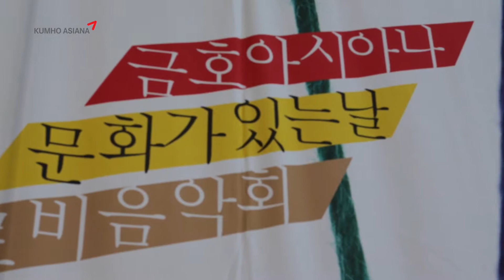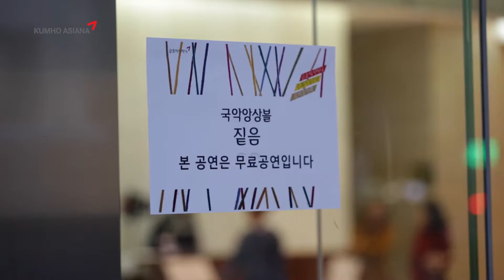제8회 금호아시아나 로비음악회 20141126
▶ 11/26(수) 18:15, 금호아시아나그룹 사옥 로비에서 국악앙상블 공연 열려

▶ 매달 마지막 수요일 저녁, 사옥 로비에서 무료 음악회 열어

금호아시아나그룹(회장: 박삼구)이 26일(수) 저녁 6시 15분에 광화문 금호아시아나 사옥 1층 로비에서 제 8회 ‘문화가 있는 날’ 로비음악회를 개최한다.

이번 로비음악회에는 국악앙상블 ‘짙음’을 초대해 약 한 시간 가량의 공연을 선보일 예정이다.  한국예술종합학교에 재학중인 학생들로 구성된 ‘짙음’은 국악의 대중화, 세계화를 위해 새로운 창작곡을 만들어 연주하는 그룹이다.  이번 공연에서는 ‘아리랑’, ‘창부타령’ 등 기존 민요를 새롭게 편곡한 곡을 연주함과 동시에 창작곡도 함께 선보일 계획이다.

로비 음악회는 문화체육관광부가 국민들이 보다 쉽게 문화를 즐길 수 있도록 매달 마지막 수요일을 ‘문화가 있는 날’로 지정하는 사업에 금호아시아나그룹이 동참하면서 마련되었다.  지난 7차례 열렸던 로비음악회에는 금호아시아나 임직원 외에도 퇴근길의 주변 직장인들, 시민들이 몰리면서 성황을 이루었다.

한편, 광주 유∙스퀘어에서도 ‘문화가 있는 날’을 맞아 유∙스퀘어 야외광장에서 26일(수) 저녁 6시부터 혼성 아카펠라 그룹 ‘메이트리’를 초대하여 다양한 곡들을 선보일 예정이다.

금호아시아나는 로비음악회 외에도 금호아트홀과 금호미술관 역시 ‘문화가 있는 날’에 적극 동참해 매달 마지막 수요일 금호아트홀의 클래식공연과 금호미술관의 관람료를 30%~50% 할인해 문턱을 낮추고 있다.  이 밖에도 금호아시아나는 도서산간지역 등 문화소외지역 학교를 찾아가 음악회를 펼치는 ‘찾아가는 사랑의 금호아트홀’, 청소년 진로체험 프로그램 ‘원데이 비전’ 등을 지속적으로 펼치고 있다.